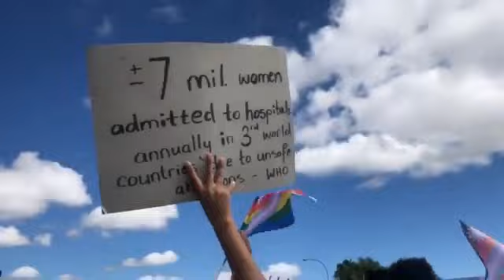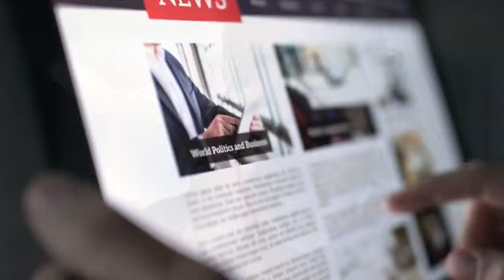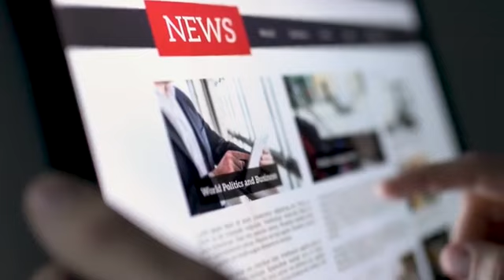Ondonga King Fillemon Shuumbwa Nangolo | The Agenda - 28 August 2022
WATCH: The King of Ondonga Fillemon Shuumbwa Nangolo shares his views on the red line debate, land ownership and allowances for traditional leaders, among other topics.